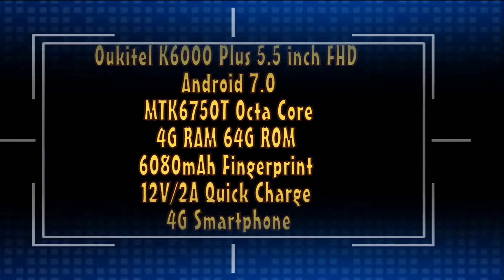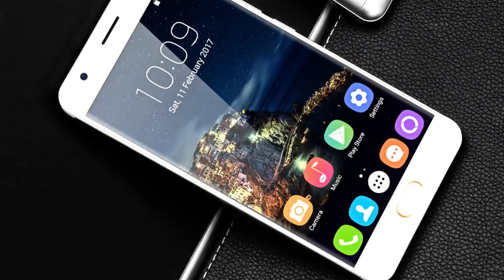OUKITEL K6000 Plus 4G Phablet Full review and Price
Buy Online OUKITEL K6000 Plus  Prices :
OUKITEL K6000 Plus 4G Phablet  -  EU PLUG  GRAY - BLACK - GOLDEN
Android 7.0 6080mAh Battery 64GB ROM

OUKITEL K6000 Plus Android 7.0 4G Mobile Phone 5.5'' MTK6750T Octa Core 4GB RAM 64GB ROM 8.0MP+16.0MP 6080mAh Smart Cellphone

Oukitel K6000 Plus 5.5'' Android 7.0 4GB RAM 64GB ROM MT6750T Octa-Core 1.5GHz 6080mAh 4G Smartphone

[HK Stock]OUKITEL K6000 PLUS 5.5 Inch FHD 2.5D Asahi Glass Screen 4GB RAM 64GB ROM 16MP Cam MT6750T Octa Core 4G LTE Android 7.0 Smartphone Touch ID 6080mAh Big Battery HiFi - Gray

Main Features:
OUKITEL K6000 Plus 4G Phablet 5.5 inch Android 7.0 MTK6750T Octa Core 1.5GHz 4GB RAM 64GB ROM 8.0MP + 16.0MP Cameras 6080mAh Battery Front Touch ID
Display: 5.5 inch, 1920 x 1080 Pixel screen
CPU: MTK6750T Octa Core 1.5GHz
System: Android 7.0
RAM + ROM: 4GB RAM + 64GB ROM
Camera: 8.0MP front camera + 16.0MP back camera
Sensor: Touch Sensor, Ambient Light Sensor, Gravity Sensor, Proximity Sensor
SIM Card: dual SIM dual standby. Nano SIM + Nano SIM
Feature: GPS
Bluetooth: 4.1
Network:
2G: GSM 850/900/1800/1900MHz
3G: WCDMA 900/2100MHz
4G: FDD-LTE 800/900/1800/2100/2600MHz